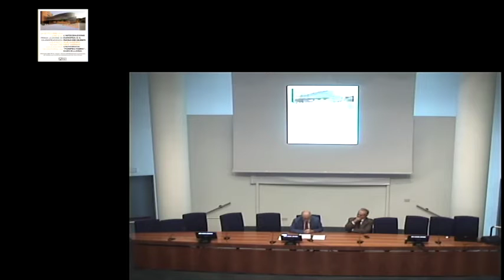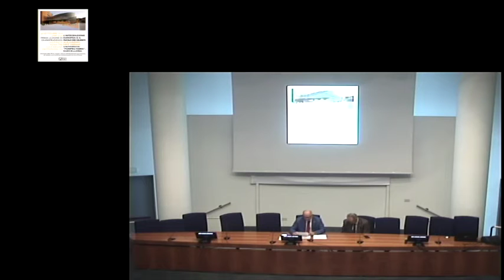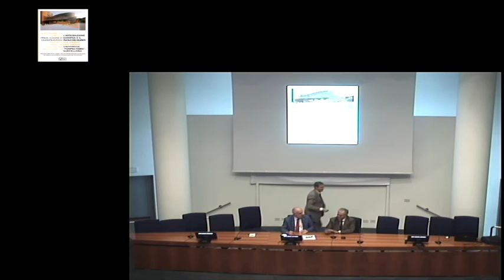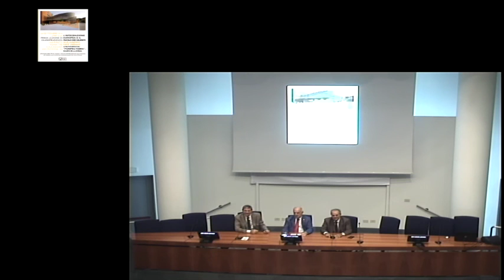Prima lezione di Giurisprudenza - L’INTEGRAZIONE EUROPEA E IL RUOLO DEI GIURISTI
Prima lezione di Giurisprudenza -
L’INTEGRAZIONE EUROPEA E IL RUOLO DEI GIURISTI

ALEJANDRO SAIZ ARNAIZ
UNIVERSITA’ “POMPEU FABRA”BARCELLONA